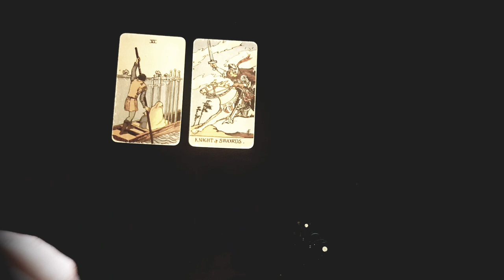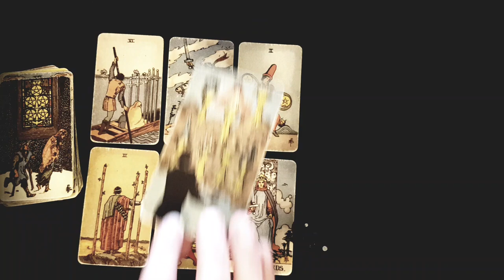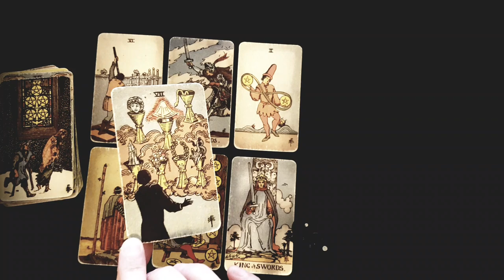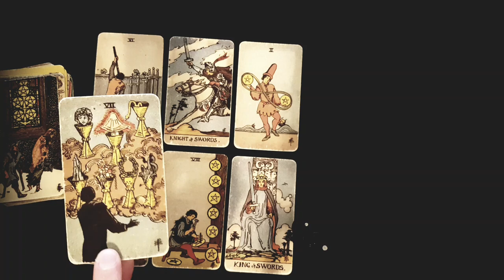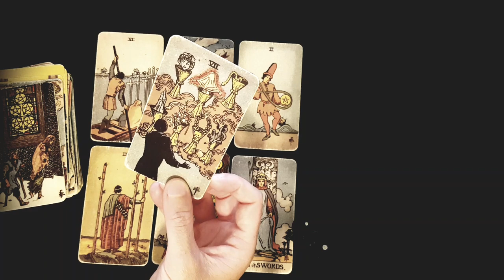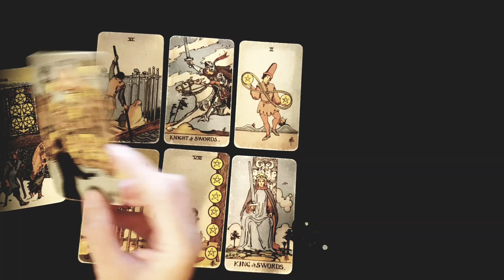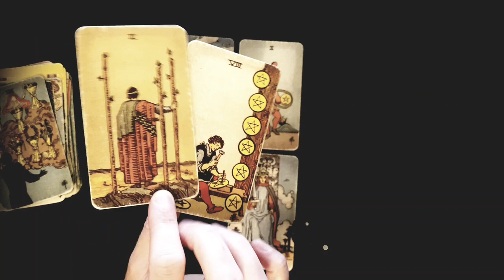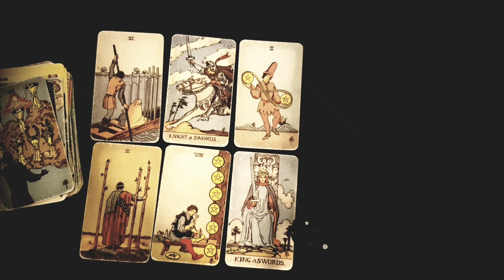VIRGO~ THEY WANT YOU BACK! 😏 LOSING YOU IS THEIR BIGGEST REGRET 💔 MID JUNE 2022 TAROT READING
Thanks for tuning into watch  THEY WANT YOU BACK! 😏 LOSING YOU IS THEIR BIGGEST REGRET 💔 MID JUNE 2022 TAROT READING